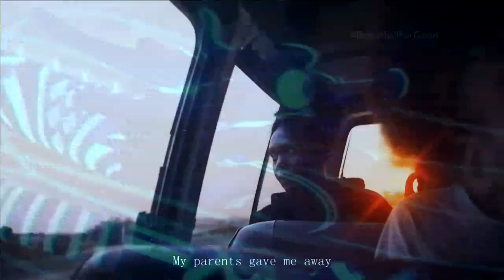Deck & Argentina rollover Venezuela - Full Game - FIBA Basketball World Cup 2019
Watch the Second Round game between Argentina and Venezuela from the FIBA Basketball World Cup 2019